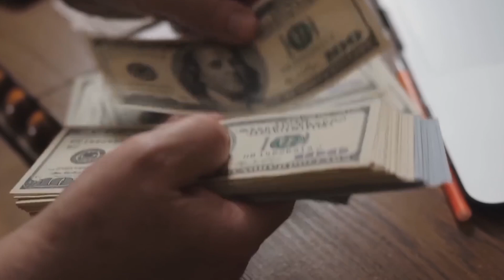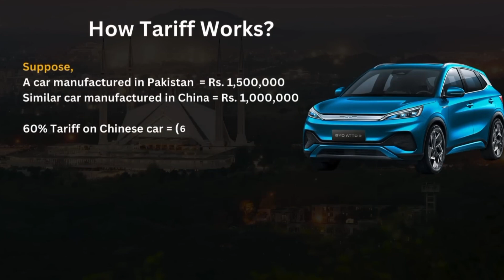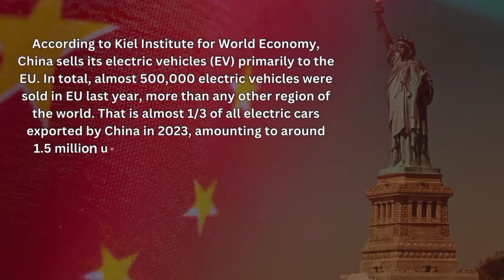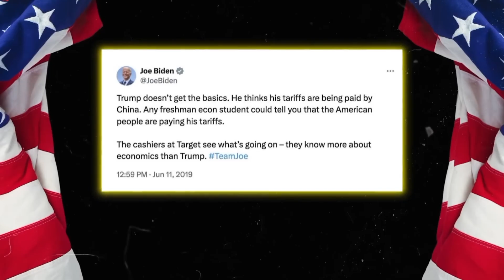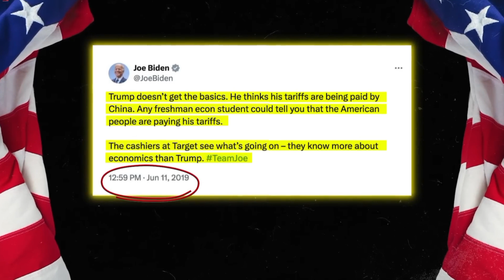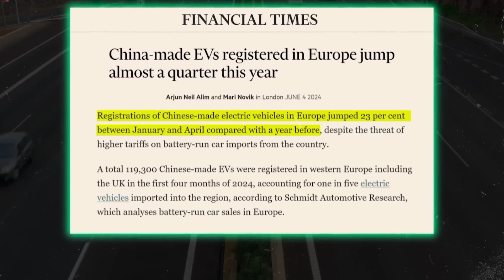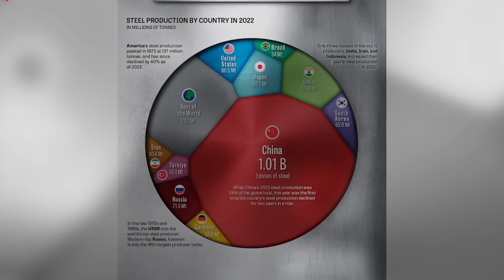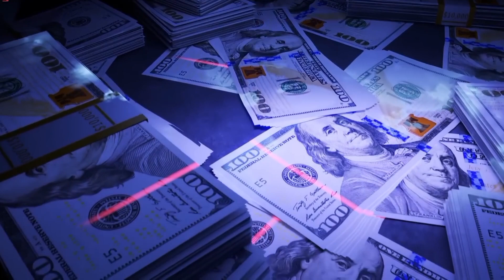USA vs China Electric Vehicles Trade War | USA Imposes Tariffs on China